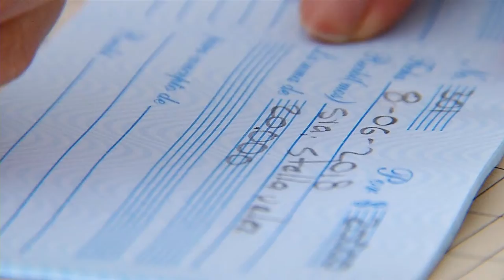Esta es mi casa - 26 de Junio [Programa completo] Telemedellín